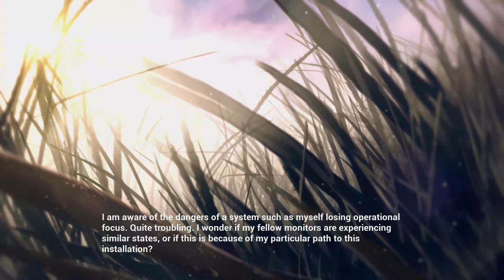THE SILENT CARTOGRAPHER // Halo: Combat Evolved Anniversary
ABOUT THIS GAME: Halo: Combat Evolved Anniversary comes to PC as the second installment of Halo: The Master Chief Collection. Now optimized for PC, relive the spectacularly remastered edition of the original Halo campaign, created in celebration of the 10th anniversary of one of the most beloved franchises in gaming history. After crash-landing on a mysterious ringworld known as Halo, the Master Chief is tasked with helping the remaining humans survive against the overwhelming Covenant forces. While doing so, he and Cortana uncover Halo's dark secret and fight to protect all life in the galaxy.